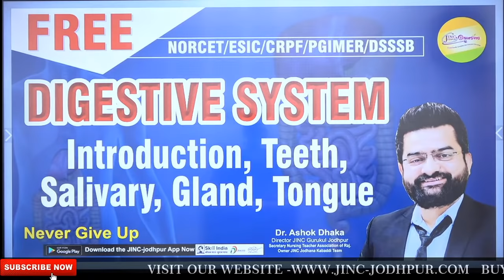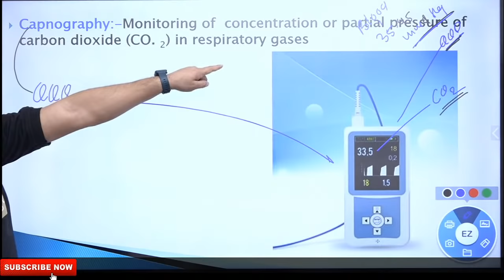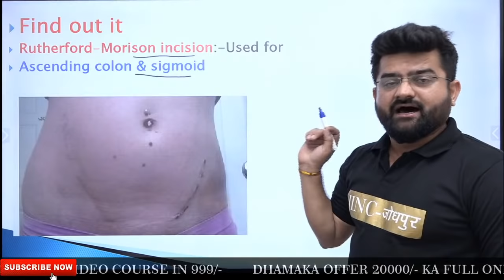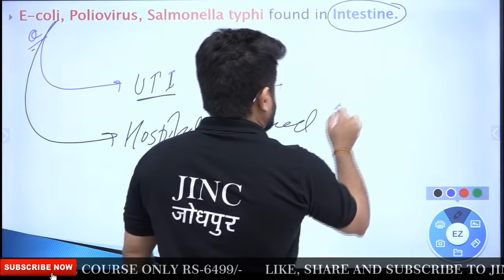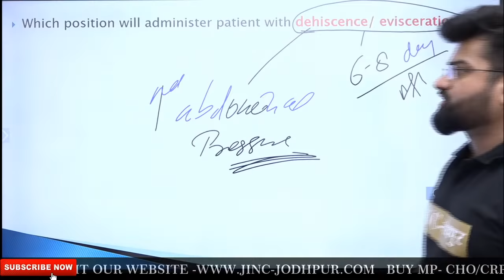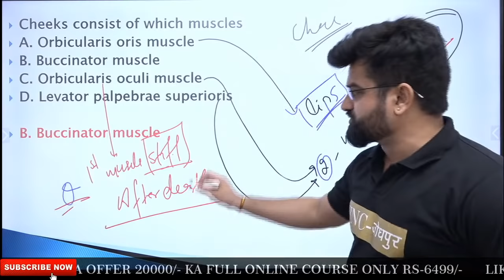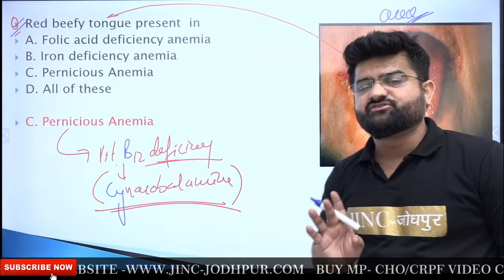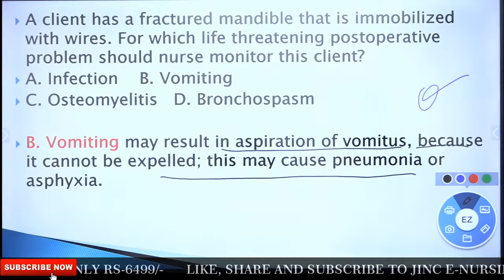Digestive System Part-1 (Mouth, Tongue, Teeth, Salivary Gland)